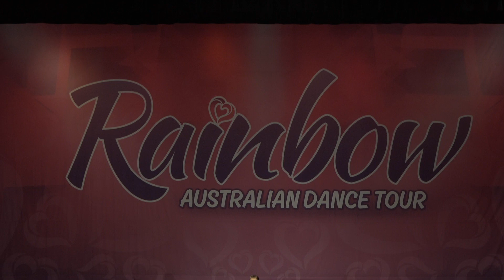Lyrical Solo Dance at Rainbow Dance Competition 2019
Dancer: Siena
Age: 7 years
Studio: WAM Dancers

Choreography: Wendy McMahon
Song: 'Everyone's Waiting'
Artist: Missy Higgins

Rainbow Dance Competition 2019